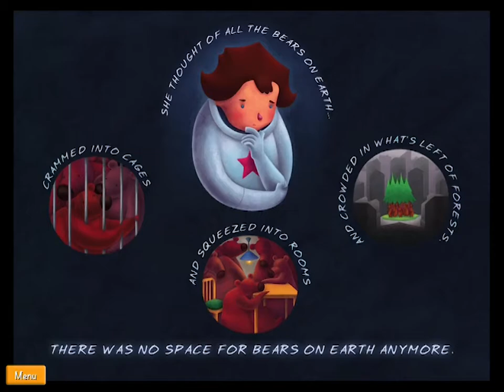Stella and the Space Bears!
Follow the ambitious cosmonaut Stella, and her troubles and findings with the three bears sent to space on a mission, instead of her.